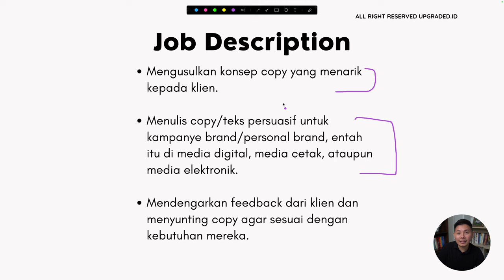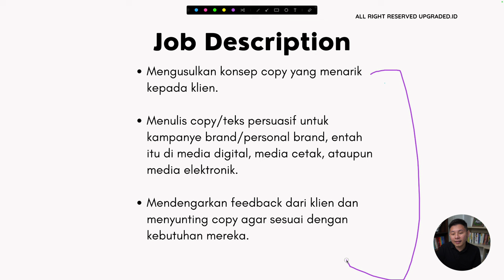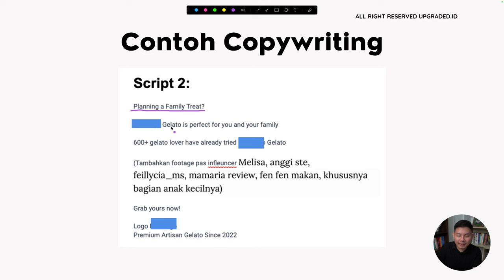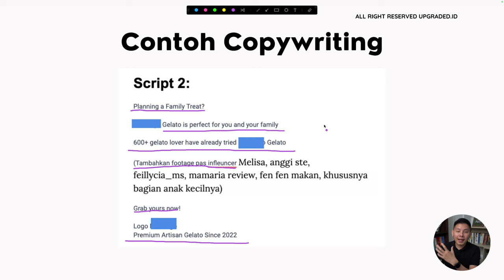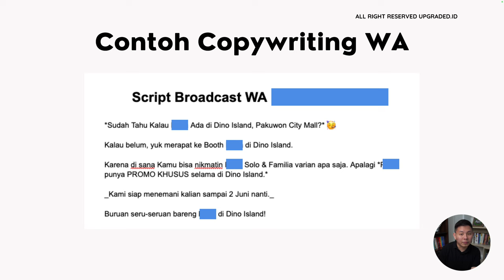Apa Saja Job Description Copywriter?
Copywriter adalah seorang profesional yang bertugas menulis teks atau "copy" untuk tujuan pemasaran dan promosi. Tujuan utama dari seorang copywriter adalah untuk menarik perhatian audiens, mengkomunikasikan pesan dengan jelas, dan mendorong mereka untuk mengambil tindakan tertentu, seperti membeli produk, mendaftar layanan, atau mengikuti kampanye tertentu.

Dalam kesehariannya, copywriter sering bekerja sama dengan tim pemasaran, desainer grafis, dan manajer proyek untuk menghasilkan kampanye yang kohesif dan efektif. Mereka juga harus mampu mengelola beberapa proyek sekaligus, bekerja dengan tenggat waktu yang ketat, dan beradaptasi dengan cepat terhadap umpan balik dan perubahan. Untuk selengkapnya, simak video berikut ini!